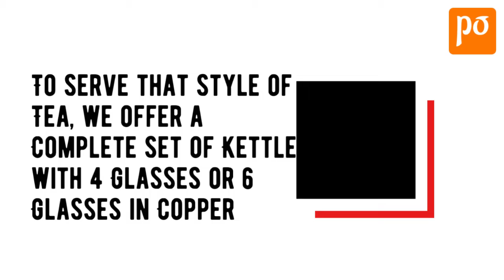Desi Tea Set with Kettle & Glasses MK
Owing to its Desi Style of serving Tea in the typical Indian way, this kind of Tea Service has become immensely popular. So be it Cutting Tea, Masala Chai, during morning breakfasts, afternoon lunches, evening or late night dinner, a relaxing cup of tea makes the day complete. To serve that style of Tea, we offer a Complete set of Kettle with 4 Glasses or 6 Glasses in Copper & Smokey Copper Hard finished Tea.

Futures :
Perfect for any occasion especially when having tea with your school/college friends and loved ones
Old raw style with a slight greenish tinge adds taste and character to your strong cup of tea.